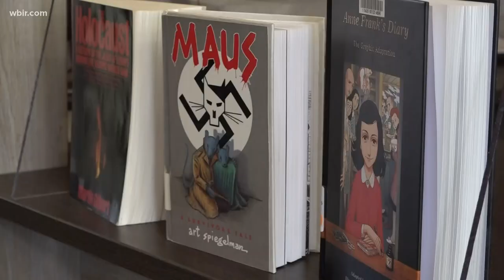Knoxville comic book store raises more than $83k to give students free copies of Maus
The Pulitzer Prize-winning graphic novel about the Holocaust was banned in McMinn County Schools for strong language and graphic depictions of genocide. Nirvana Comics said it would give away copies of the book because it "[believes] it is a must-read for everyone."